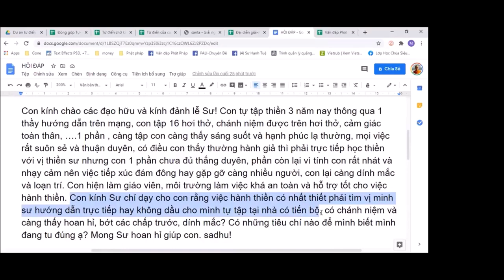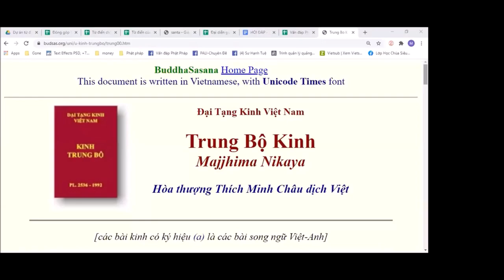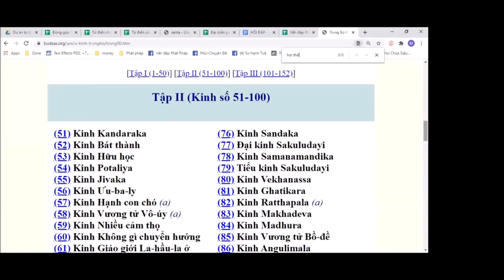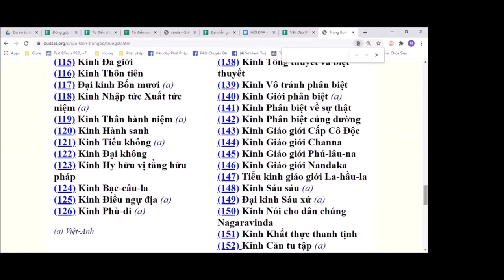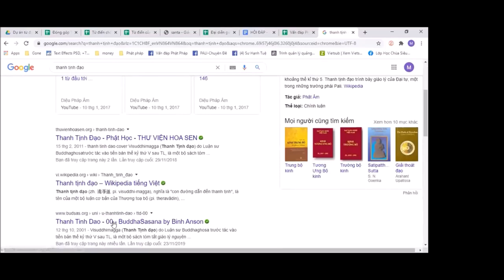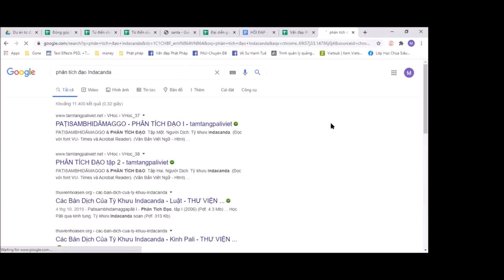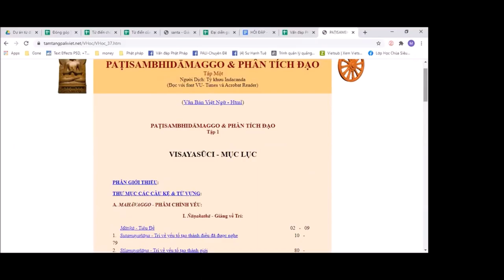32. Có nên tự hành thiền tại nhà? Nên tham khảo kinh gì để tự thực hành Tứ Niệm Xứ? - Sư Hạnh Tuệ